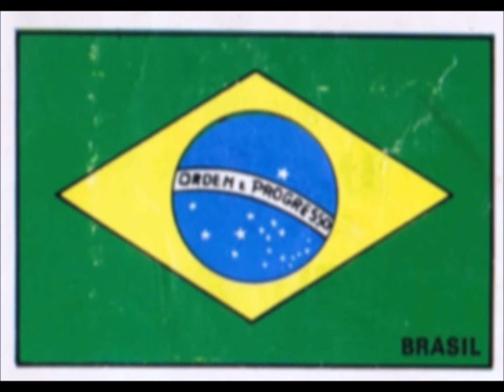PANINI STICKERS BRAZIL TEAM WORLD CUP 1970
We present to you the National football team of Brazil for the  world cup 1970 in stickers

Vídeo com adesivos panini.
Apresentamos a você a seleção nacional de futebol do Brasil para a copa do mundo 1970 em adesivos
  Apreciá-lo!!